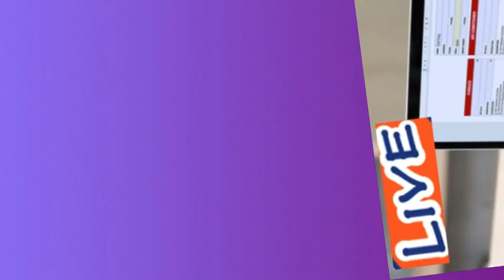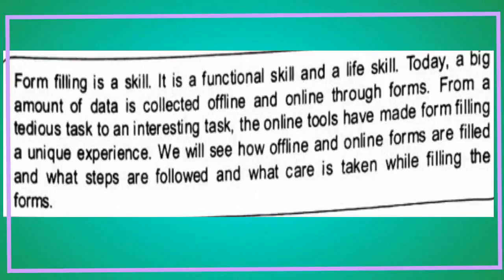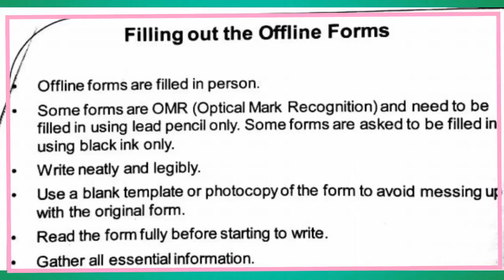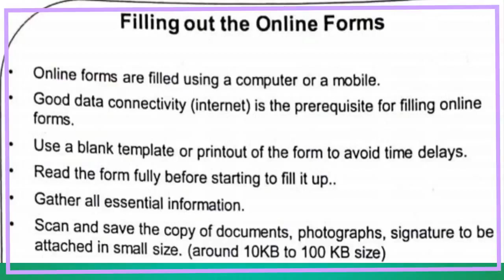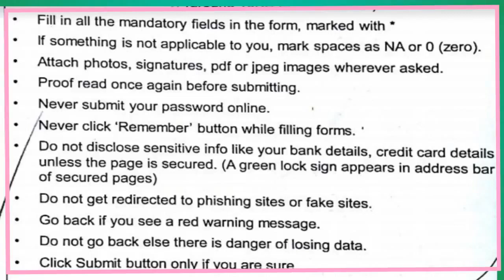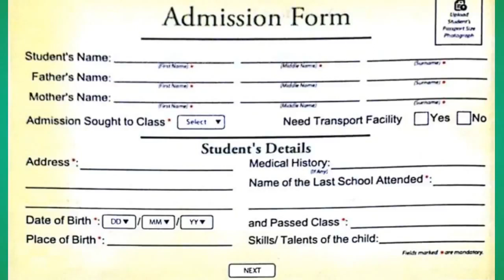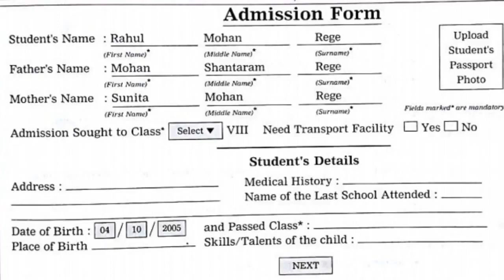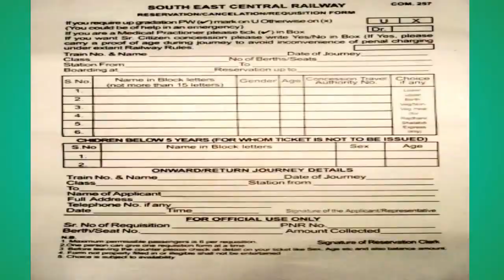Form Filling (Writing Skill) : Live English : With Examples